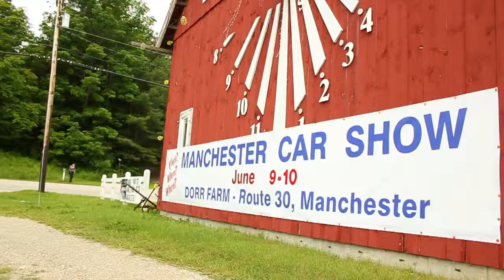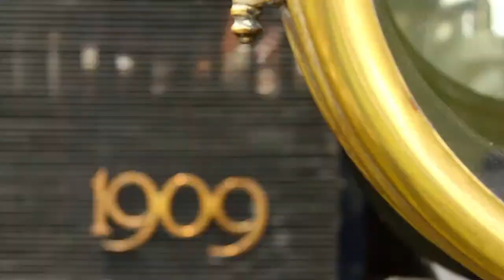Manchester Vermont Antique & Classic Car Show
"Top 20 Vermont Event″ ~ Yankee Magazine! The premier car show in the northeast! Flea Market, Car Corral, Food Court. Annual Event